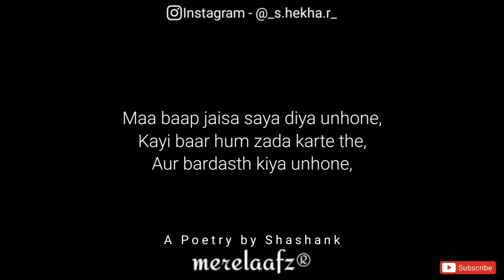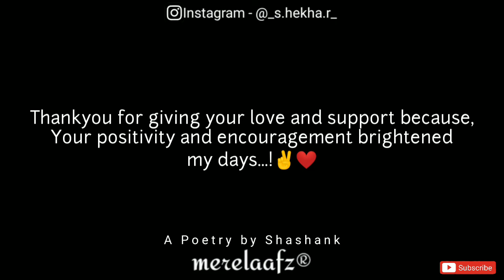TEACHER'S DAY SPECIAL || Written & Narrated By - Shashank Shekhar Mishra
Wishing you all the very happiest teacher's day today by my short video of poem on teacher's...!